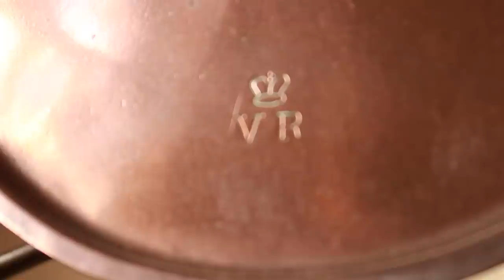Bringing History to Life: Live Historical Interpretation ft Kathy Hipperson and Hana DeHart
Historical interpretation at Audley End is run by Past Pleasures Ltd,

Want to get started with hand sewing?
🕯Check out my Skillshare original course, “Hand Sewing Basics: Working Wonders with Fabric, Needle & Thread”.